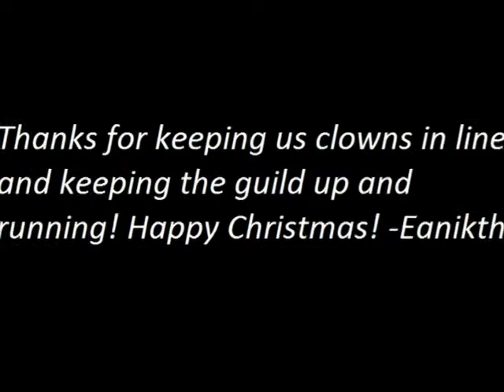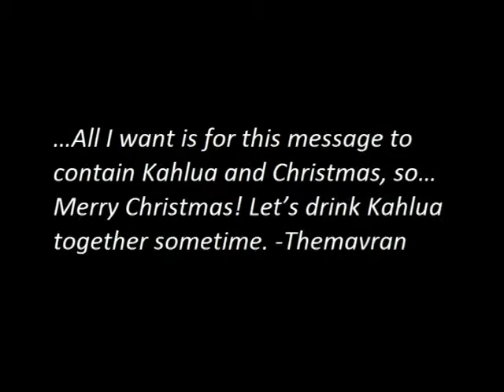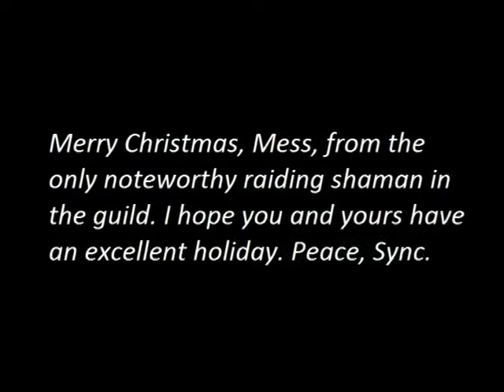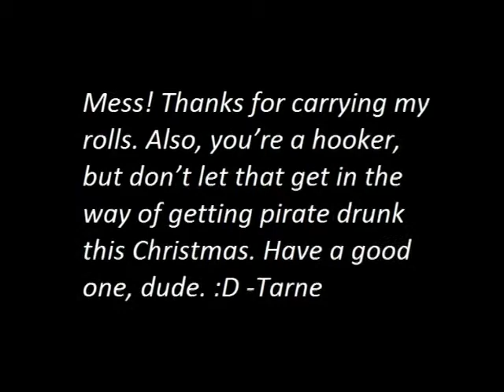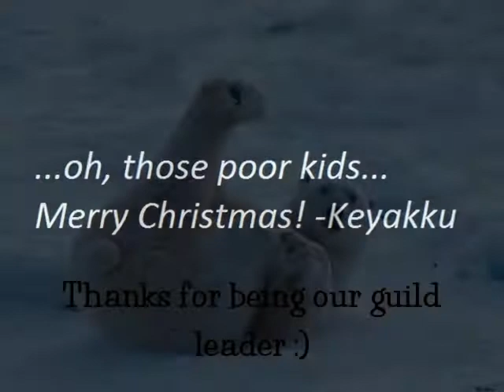Messy Christmess!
Merry Christmas, Mess!